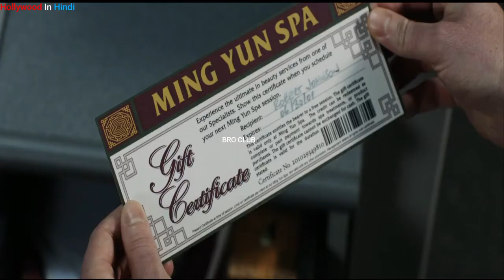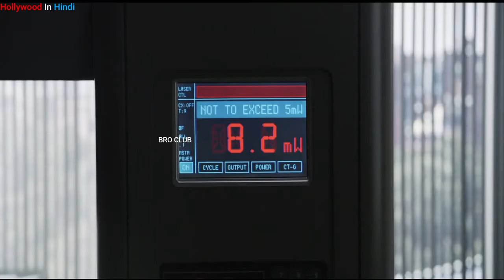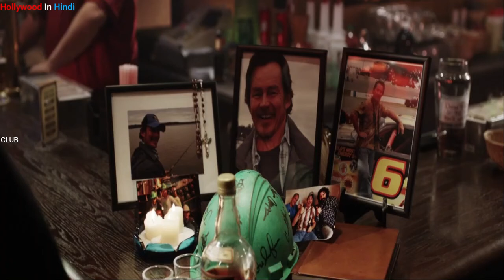Final Destination 5 (2011) Film Explained in Hindi/Urdu V | Fantasy Final Destination 05 हिन्दी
finaldestination​ storyexplained​ horror​ hindi​ thriller​ endingexplained​ underrated​ killer​ supernatural​ death​ series​ Final Destination 5 (2011) Detailed Story Explained + Facts | Hindi | Best Final Destination Movie ? Hey Citizens, Final Destination Series Me Aaj Aap Dekhoge 2011 Me Aayi Final Destination 5.. Is Video Ke Sath Final Destination Series Yahi Khatam Hoti Hai. Enjoy..💀 Video Pasand Aaye To Like Aur Comment Zarur Kar Dena Aur Zabardast Content Dekhne Ke Liye Channel Bhi Subscribe Karlo..💀
The Final Destination (2011) Netflix Thriller Fantasy movie explained in Hindi Urdu. The American horror film “Final Destination part 05” story summarized with a full ending in हिन्दी explanation. The plot is about a character “Sam” who gets a strong feeling that something unpleasant is about to happen. It's all coming to him in the form of a dream or like an imagination. Everyone is making fun of him. It's not simple to dodge the deepest fears at all. You can't cheat your final day so easily. Here, death is the final destination, for whatever is written in destiny, it must be the same in any other way. No matter how much you're trying to change it. This story is about thrill, emotions, horror, and it gives us soothing fear experience. Credits: Images and footage Source: Netflix and New Line Cinema Director: James Wong Produced by: Warren Zide and New Line Cinema Writer: James Wong